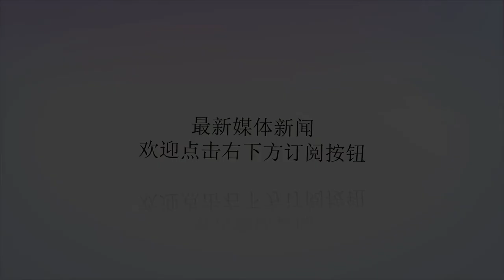辽宁双外援15号左右归队，队长杨鸣：干就完了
谢谢！虎扑9月12日讯辽宁队昨日已经飞抵马德里，抵达的当天球队就很快投入到训练当中，不过，由于多名主力缺阵，辽宁此次赴欧拉练的先头部队只有8名球员，辽宁队双外援预计将于15日和球队会合，为蓝队征战的三名国手则会在世预赛结束后回到球队。尽管阵容不整，但辽宁队员士气高涨，他们在西班牙皇家马德里篮球俱乐部的训练基地进行了他们此次欧洲之行的第一堂训练课。队长杨鸣直言：“干就完了。”由于莱斯特-德森和布兰登-巴斯两名外援还未归队；郭艾伦、韩德君和李晓旭三位国手正在黎巴嫩随中国男篮蓝队备战男篮世界杯预选赛；赵继伟处于养伤期，而刚刚从吉林队回归的高诗岩也正处于养伤阶段，暂时也没有跟随大部队前往西班牙。对照上赛季的名单，只有杨鸣、刘志轩、贺天举、丛明晨、钟诚和卫猛是上赛季12人大名单中的球员，其中刘志轩还是在结束了雅加达亚运会后迅速归队的。另外孙锴祺和鄢手骐两名年轻队员因为在之前的一系列热身赛中表现出色，也得到了跟随一队前往西班牙的机会。按照计划，辽宁队的西班牙拉练会持续一个多星期，并与当地一支俱乐部队进行一场教学赛，随后球队会前往克罗地亚参加扎达尔锦标赛，哈德森和巴斯会在15日左右赶往欧洲与球队会合，三名国手会随蓝队参加完两场世预赛，在打完17日主场与约旦队的比赛后，他们就会从北京直接前往欧洲，不过，即便航班没有延误，郭艾伦、韩德君和李晓旭最快也需要19日才能抵达克罗地亚。扎达尔锦标赛创办于2014年，每一年举办一次，该项赛事含金量非常高，每年邀请的都是欧洲顶级球队。根据此前公布的分组情况，辽宁队和俄罗斯莫斯科中央陆军队以及德国拜仁慕尼黑队同分在一个小组。